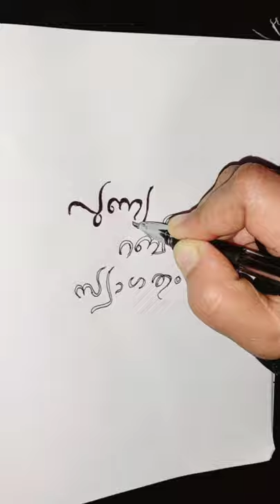welcome Rabee ul awwal #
welcome rabi ul awwal
Punya rabeeinuswagatham drawing